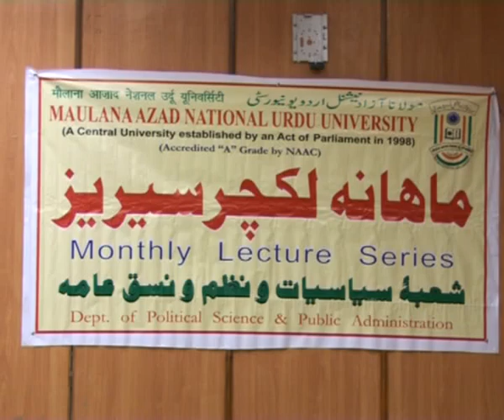IMC, MANUU_A Lecture on Right to Information Problems & Prospects by Mr.Dilip Reddy